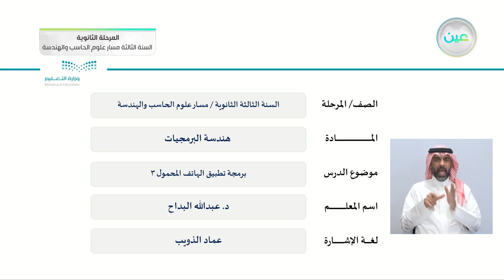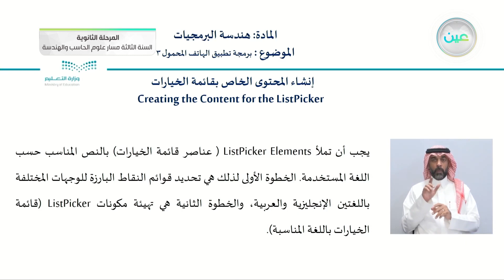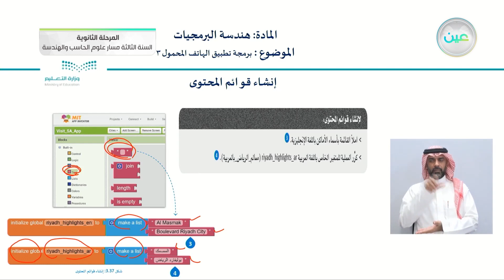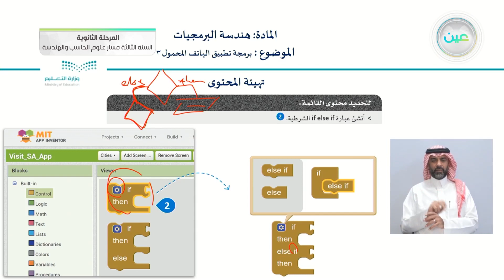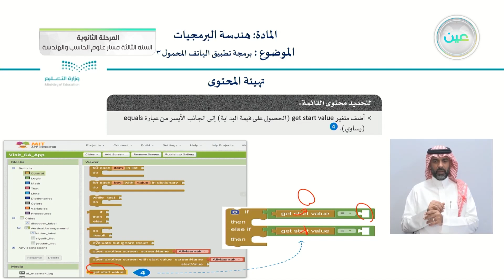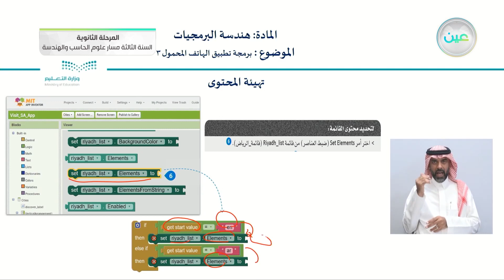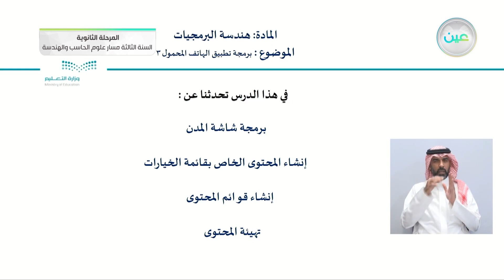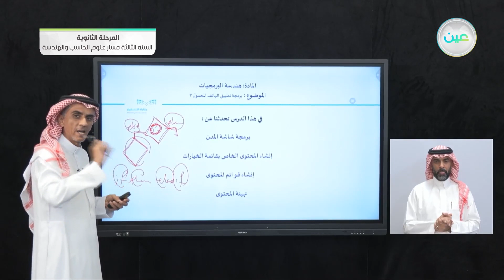الدرس الثالث: برمجة تطبيق الهاتف المحمول 3 - هندسة البرمجيات - المرحلة الثانوية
الحصة الخامسة - الثلاثاء - الأسبوع الثامن - المرحلة الثانوية – السنة الثالثة مسار علوم الحاسب والهندسة